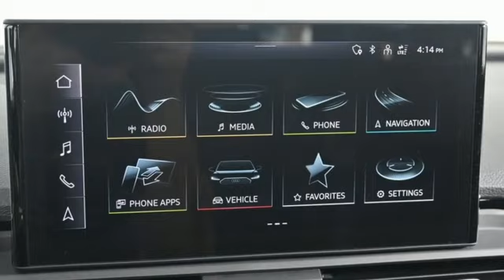Used 2022 Audi SQ5 Marietta Atlanta, GA LR55092 - SOLD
Year: 2022
Make: Audi
Model: SQ5
Trim: Premium Plus
Engine: 3.0L TFSI
Transmission: 8-Speed Automatic with Tiptronic
Color: Black
Interior: Black
Mileage: 20446
Stock #: LR55092
VIN: WA1B4AFY8N2136575

Address:
1715 Cobb Parkway South